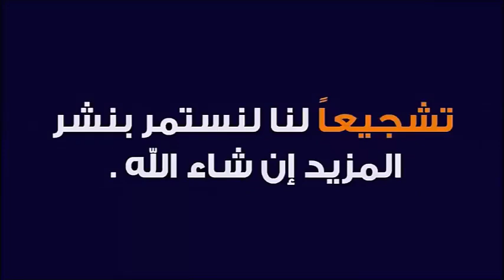خيرية الامة الاسلامية 🕌 الدكتور طيب كريبان 👉 دين و دنيا